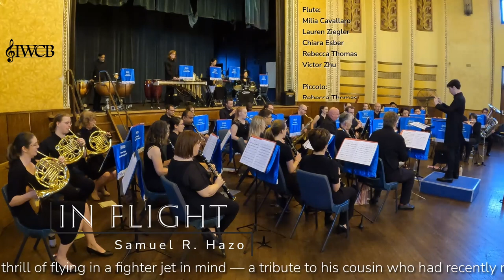In Flight - Samuel R. Hazo - IWCB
IWCB plays In Flight by Samuel R. Hazo

Hazo wrote this tone poem with the thrill of flying in a fighter jet in mind — a tribute to his cousin who had recently retired from the military.

The rapid-fire brass fanfare of the opening is followed a soaring, expansive section, evoking a feeling of breaking through the clouds after a high-acceleration takeoff. Agile passages in the flutes, piccolo and xylophone mimic the shape of flight in their rapid ascent and descent. A powerful and exciting percussion section soli follows, before the piece rounds back and lands on familiar ground.

Our Conductor - Joshua McNulty:

Graduating from the Sydney Conservatorium in 2015, Joshua is a multi-faceted
musician: plays the clarinet and saxophone; has recently started to learn the
trumpet and trombone; conducts a number of ensembles and orchestras; and
as a composer, has composed for several local film and theatre productions.
Hi s studies with Dr John Lynch and Dr Anthony Clarke helped him build a solid
foundation in conducting. These skills have significantly grown while working
with: the Macquarie University Symphony Orchestra ; the Canaria Scoring
Orchestra ; the Wellington Players; Strathfield Symphony Orchestra; and
The Inner West Community Band.
As an educator, Joshua directs numerous school bands across Sydney as we l l
as tutoring many students on their instrument s .
Joshua has always had a keen interest in music written for the screen and stage
with his most recent project , the FilmHarmonia Orchestra, being born out of a
desire to see film and game music celebrated art i stically. To date FilmHarmonia
has played seven sell-out shows , and is celebrating its five year anniversary
later this year.